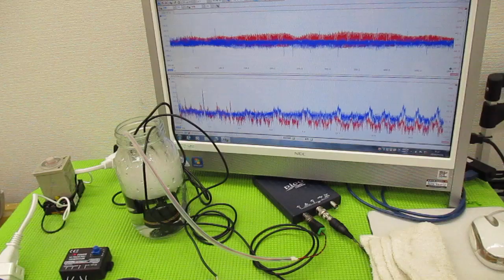超音波の発振制御技術 ultrasonic-labo